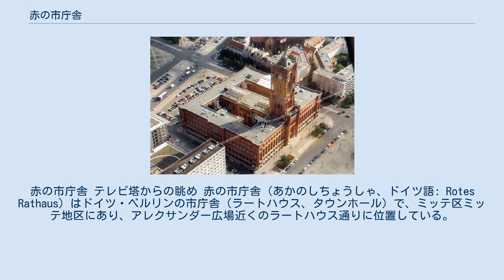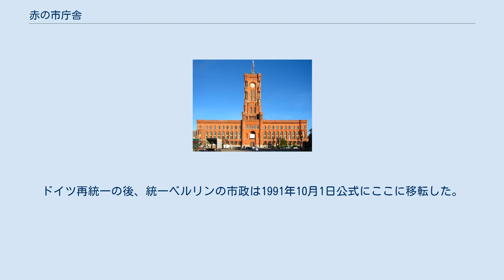赤の市庁舎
赤の市庁舎 テレビ塔からの眺め 赤の市庁舎（あかのしちょうしゃ、ドイツ語: Rotes Rathaus）はドイツ・ベルリンの市庁舎（ラートハウス、タウンホール）で、ミッテ区ミッテ地区にあり、アレクサンダー広場近くのラートハウス通りに位置している。
市長とベルリン市の行政組織（公式にはベルリンの参事会）の本拠地。
目印となる建物の名前は赤い硬質煉瓦（レンガ）による見た目のデザインに由来している。
 この市庁舎はヘルマン・フリードリヒ・ヴェーゼマンによって1861年から1869年の間に北イタリアの盛期ルネサンス様式にて建造された。
今日のポーランドに属するトルンの古い市庁舎をモデルとし、塔の建築様式はフランスにあるラン大聖堂を偲ばせる。
通りのブロック全体に沿って建っていた中世からの建築の多くを取り壊して建てられた。
 ベルリン大空襲によりこの建物は大きく破壊され、1951年から1956年の間に元通りに再建された。
戦後、市役所の機能は、破壊を免れた新市庁舎（Neues Stadthaus）、およびParochialstraßeにあるベルリン市営火災保険の以前の本部であるFeuersozietätへと移った。
これらの建物が1948年9月まではベルリンのすべての地区の、またその後はソビエト占領地区だけの、市の臨時の行政中心施設として断続的に利用された。
赤の市庁舎は再建された当時はソビエト占領地区に位置しており、東ベルリンのラートハウスとして利用されていた。
西ベルリンではシェーネベルク区庁舎が市参事会の所在地となっていた。
ドイツ再統一の後、統一ベルリンの市政は1991年10月1日公式にここに移転した。